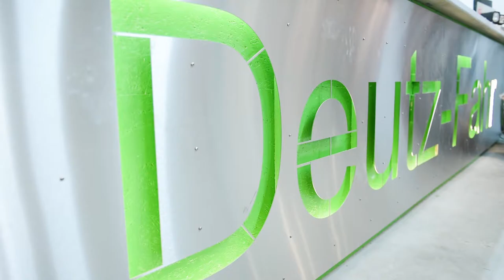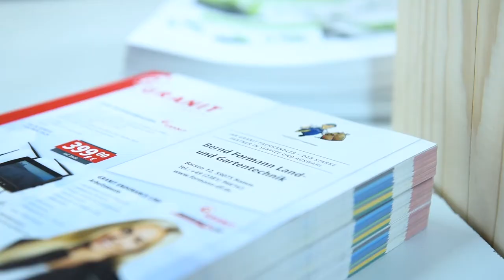GRANIT Kundenportrait Formann Landtechnik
Unser Kunde Bernd Formann Land- und Gartentechnik hat vor kurzem seinen Neubau von uns einrichten lassen. Hier findet ihr ein kurzes Video von unserem Besuch vor Ort.

Das komplette GRANIT Kundenportrait findet ihr außerdem in unserem neuen GRANIT Blog